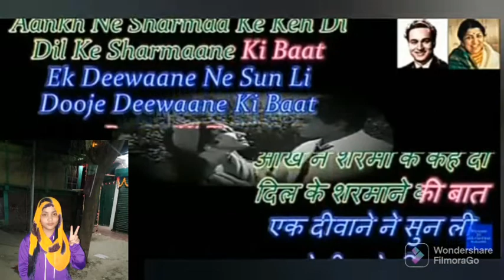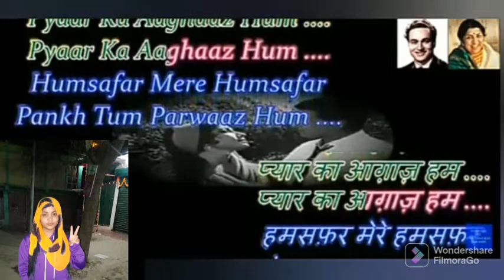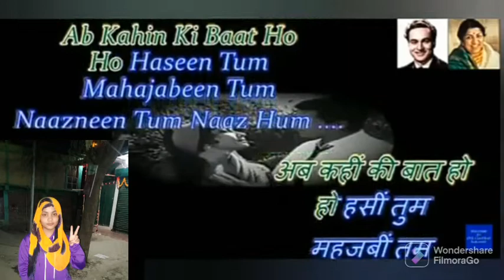Karaoke female voice new singer Noorbanu song=Humsafar mere humsafar.porducre zn km singer.